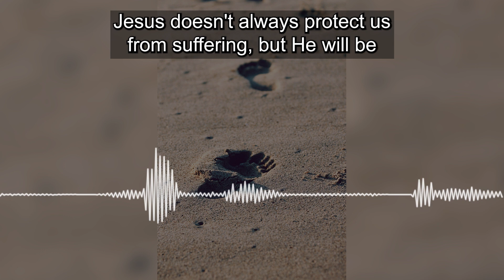Jesus Will Be With Us In Our Suffering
So, you could ask yourself this question, "Would I rather suffer in this life and spend eternity with Him?" "Would I rather never suffer in this life and spend all eternity suffering unimaginable?" Once again, we have an easy answer. Jesus doesn't always protect us from suffering, but He will be with us in our suffering. He will walk with us through our suffering.